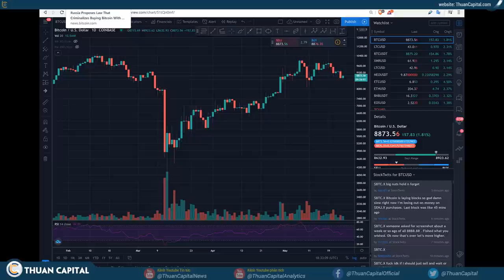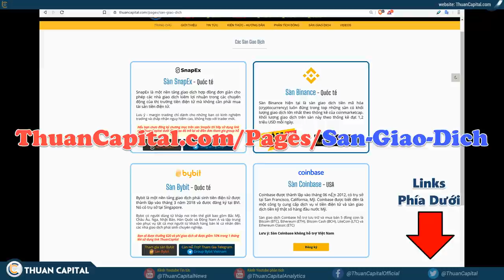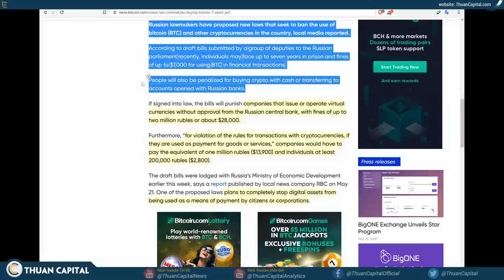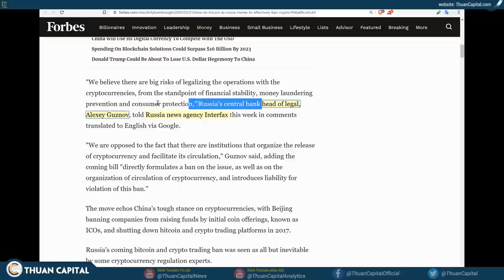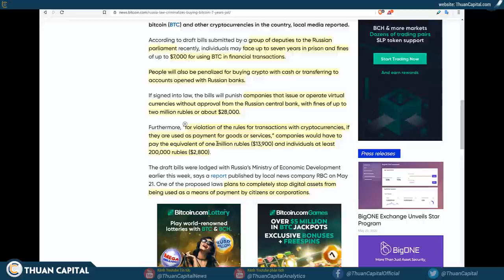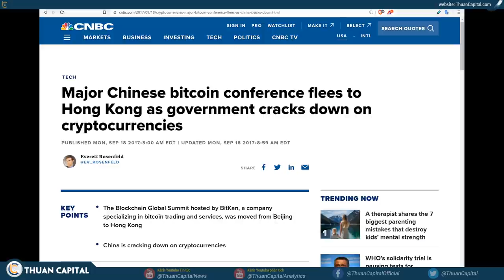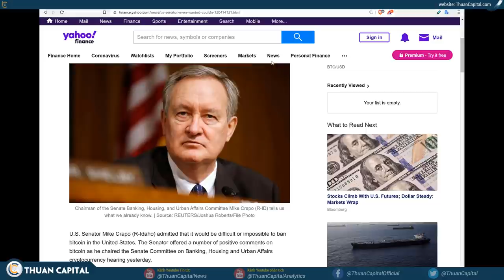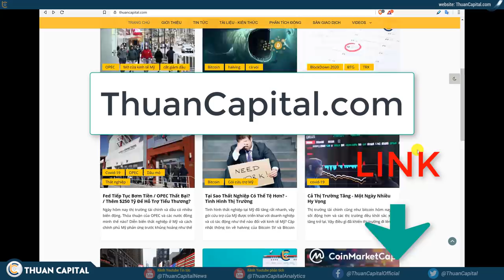581 - Nga Cấm Bitcoin, BTC Chuẩn Bị DUMP? Chuyện Gì Sẽ Xảy Ra Nếu Thế Giới Cấm Crypto?